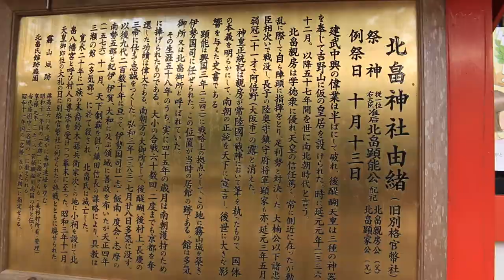The Kitabatake Family Garden - MieXplorer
Today on MieXplorer we’re checking out the garden of the Kitabatake Family.

This garden was created during the Nanboku-chou, or Northern and Southern Court period. The garden utilizes the natural geography of the area to create an organically dynamic structure. With its complex shaped pond and meticulously place stones, it has become a prime example of an early Muromachi period garden. The circular arrangement of the stones represents a Chinese geocentric “world view”, with the tallest stone representing the center of the world. This grand imagery was essential to the samurai class.

The Kitabatake Family are samurai said to be descendants of the Emperor Murakami (926-967). They were led by Kitabatake Chikafusa, an imperial loyalist in support of Emperor Go-Daigo of the Southern Court. During the Sengoku Period, Chikafusa’s son, Kitabatake Akiyoshi, took over as family head and gained great influence throughout the Kinai region. Akiyoshi was later enshrined at Kitabatake-jinja, which now oversees the garden. The family eventually fell under the influence of Oda Nobunaga. And in 1570, they were forced to adopt Oda Nobunaga’s son as their heir and marry him to the former leader’s daughter.  These were all conditions of a truce between the two families, imposed on them by Oda Nobunaga. 5 years later, when Nobunaga’s son took over as head, he killed his father-in law and imprisoned his adoptive father, gaining complete control. Eager to be famous, Nobunaga’s son then attacked the nearby province of Iga, suffering a humiliating defeat. After this, the historical significance of the Kitabatake family faded.